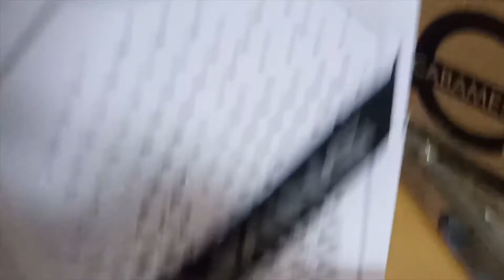CASING CUBE GAMING DREUX CUMA 300RIBUAN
SPEK
FRONT PANEL DILENGKAPI AIRFLOW
PSU COVER
SIDE WINDOW TEMPERAD GLASS
SUPORT  ATX
DILENGKAPI USB 2 DAN 3
AUDIO JACK HEADSET DAN MIC
TOMBOL POWER, RESET DAN RGB
untuk daerah banjarmasin bisa langsung ke toko dijalan pramuka komplek rahayu ruko kedua
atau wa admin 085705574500